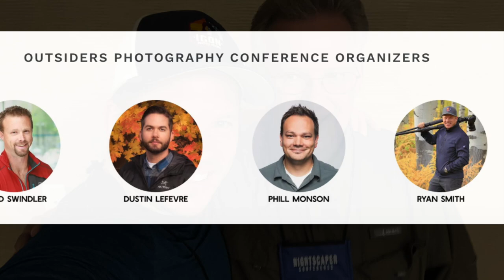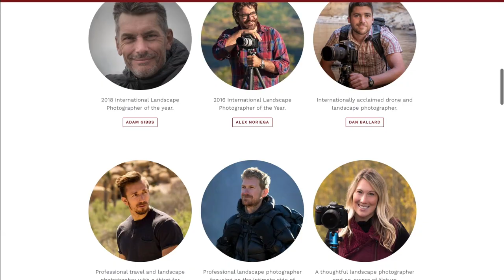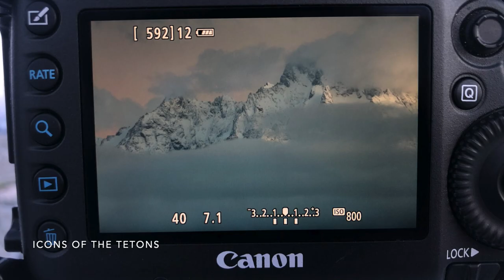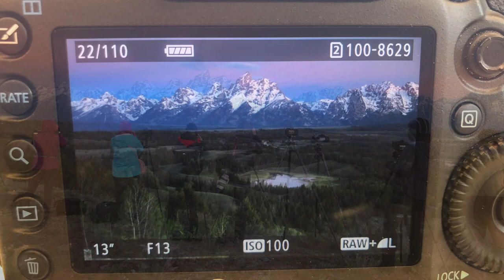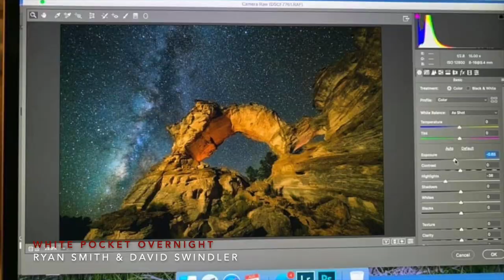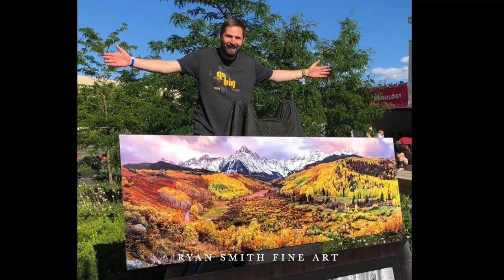REFLECTIONS of 2019 - A Photographer's Journey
What a year it has been! Reflecting on all of the incredible experiences with amazing people is truly meaningful. Every workshop, conference, speaking opportunity, art show, and event has surpassed all expectations.

Many of this year's highlights are directly tied back to just what amazing people I have been lucky enough to be connected with. I couldn't be more grateful for the friendships Iv'e developed with my ICON  workshop Family, the OUTSIDERS, new Photography friends, mentors,  favorite ICONS in the industry and customers who have purchased work for their walls. The support is overwhelming and I sincerely want to say thank you!

What makes more excited than the year we just shared is the year ahead! New workshop locations, The OUTSIDER's Conference, and many more things planned is shaping up for another epic and adventure thrilled time!

PHOTOGRAPHY / VIDEO GEAR I USE

- Cameras -
Main Camera
Main Camera Bundle
Secondary Camera
Previous Main Camera
Mirrorless Option
Favorite Waterproof Camera

Underwater Camera Housing
Battery Pack LP-E6N
Favorite Light Panel

- Lenses -
Favorite Wide Angle
Ultra Wide Angle
My Mid Zoom
My Favorite Zoom
Other Zoom in my bag Zoom

Favorite Memory Card

- Office -
Favorite Monitor
32 inch option
Favorite Hard Drive

Main Vlogging Camera
Camera Housing
Vloging Lens - Wide Angle
Prime Lens
Lens Adapter
Vlogging Gimbal
Vlogging Ballhead / Tripod

Cell Phone Vlogging/ Podcasting

Cell Phone Gimbal
Handheld Gimbal Stabilizer
Digital Stereo Condenser Microphone
Mobile Interface for Mic
Omnidirectional Lavalier Microphone
Wireless Go - Compact Wireless Microphone System

- Gear in my Car -
Smart Dash Camera
Travel Cooler and Warmer
Cell Phone Mount
Recovery and Extraction Device

Other Workshop Equip

Adjustable Umbrella with Universal Clamp for tripod
Umbrella Holder Clip Clamp Bracket Support for Tripod
Rechargeable Hand Warmers
Car Power Inverter
Crampons for Footwear M/L